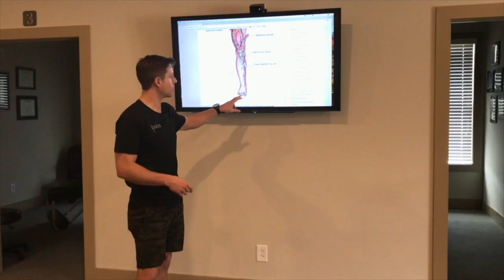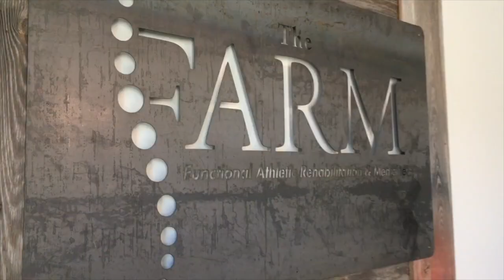True Health #3 -- The New Wild West of Medicine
Listen to the podcast in iTunes

In this episode we give you a great McKenzie drill to help with shoulder pain. It's the first episode of 'Da Beards'...we are discussing the the 'Mavericks' and 'Outlaws' of healthcare. We venture into anything and everything.
Let’s make some real change and figure out what True Health really is!
Dr. Beau Beard is sports chiropractor, masters in sports rehab and strength & conditioning coach. He is truly passionate about unlocking every person’s potential that he comes in contact with. His areas of deep work include breath work, neurodevelopment disorders and healthcare triage systems.

Dr. Beard founded The FARM: Functional Athletic Rehabilitation & Movement in 2013 with his wife Dr. Sloan as well The GymnastFix When not in the clinic Dr. Beard is teaching around the world, helping guide others to health and business greatness and creating a digital community of health pioneers.
Trade your meds for our MEDS!